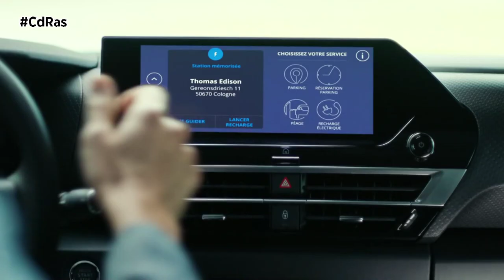CITROËN C4 2020 | By CdRas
Citroën reinventa el segmento con el nuevo C4. Una berlina compacta que cambia radicalmente de aspecto y que llega con una versión 100% eléctrica.

Los nuevos C4 y ë-C4 electric cuentan con un diseño cargado de personalidad. Su presencia sobreelevada y con carácter se combina con una silueta elegante y dinámica adoptando algunos de los códigos estéticos de los vehículos SUV. La carrocería recurre a los elementos de identidad de Citroën como la nueva firma luminosa en V de LED tanto delante como detrás.

El habitáculo es muy tecnológico y mezcla confort y modernidad a partes iguales. Cada coche se puede configurar de forma muy personal ya que hay disponibles 31 combinaciones de color y 5 ambientes interiores.

El Citroën C4 2020 ofrece tres tipos de motorización. Una 100% eléctrica equivalente a 136 CV con una autonomía de 350 kilómetros  y también propulsores térmicos de nueva generación, de gasolina de 100 a 155 CV o Diésel de 110 a 130.

El confort de rodadura está asegurado por la suspensión con Amortiguadores Progresivos Hidráulicos ya vista en otros modelos de la marca, un sistema que permite que el coche se adapte a todas las irregularidades de la carretera. Todas las versiones, de combustión y eléctrica, incorporan hasta 20 tecnologías de ayuda a la conducción que incluyen un dispositivo de conducción semi-autónoma de nivel 2 y 6 tecnologías de conectividad.